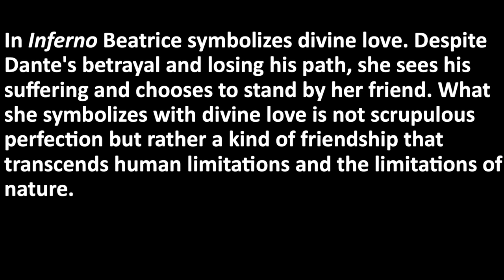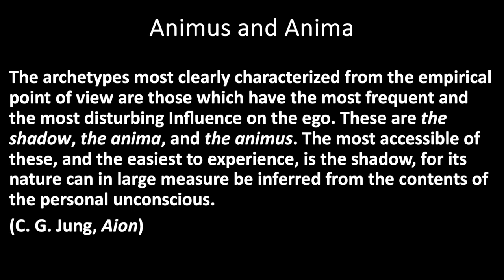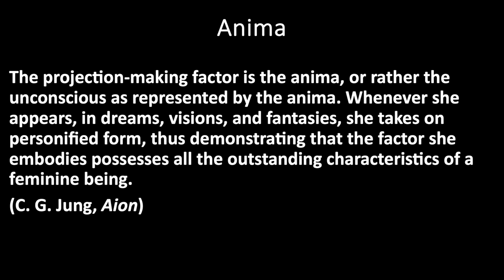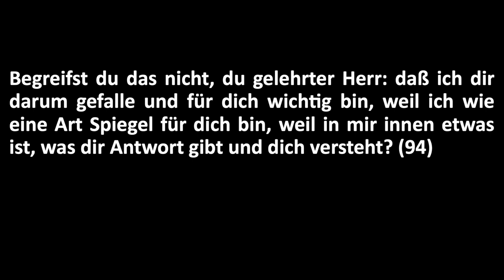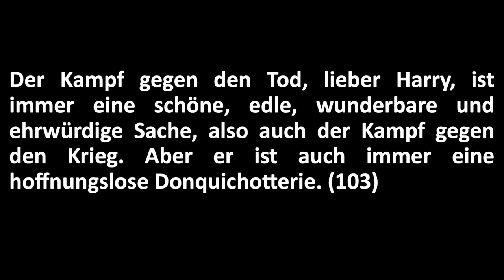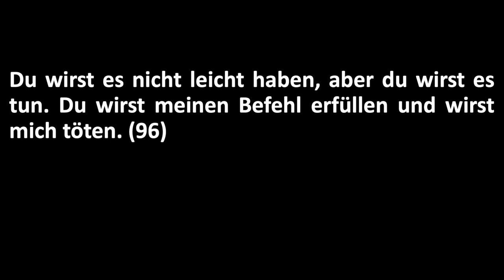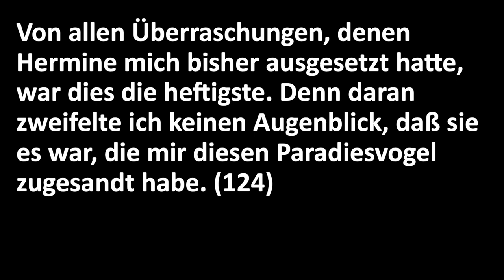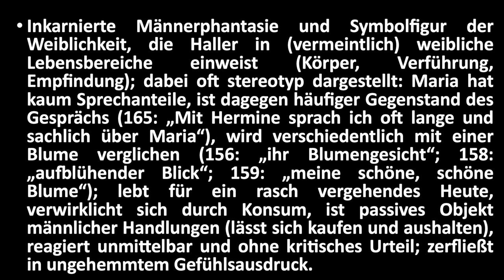Hermann Hesse: Steppenwolf #5 - Animus vs. Anima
In 1927, Hermann Hesse published his most relevant book on the dark side: "Der Steppenwolf". The novel is about the complex inner musings of a middle-aged man named Harry Haller, who had to face his own position in modern civilized society at the beginning of the twentieth century, as well as his personal shadow and the shadow that represented the dark side of culture. The center of the novel is the inevitable final confrontation between man and "wolf".